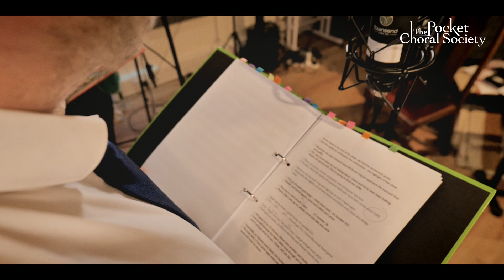Psalm 511 - The Raffle Song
The Raffle Song - for every village hall raffle you have ever been to, THIS is it to a tee! Possibly the first and only comedy psalm too.